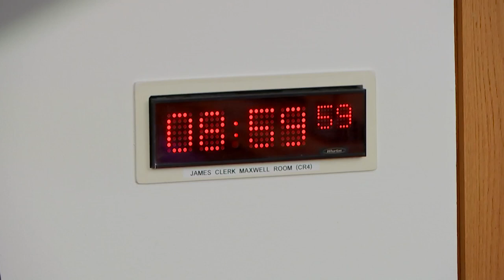Public Audit Committee - 2 November 2023